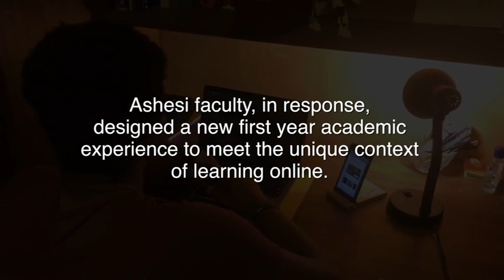As Class of 2024 is welcomed online to Ashesi, faculty create learning programme to ease transition.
In response to the unique circumstances of welcoming first-year students to Ashesi virtually, the Provost's Office at Ashesi worked with faculty to design an introductory programme that helped ease the class's transition. The new introductory "First-Year Experience" class included short courses covering foundational skills in entrepreneurship and problem solving, design thinking and principles, information technology, communication and data visualisation. All members of our new Class of 2024 took the introductory online programme before the start of our virtual semester in January 2021.